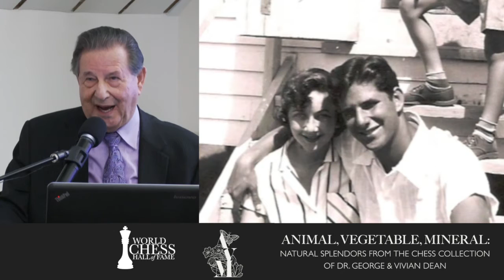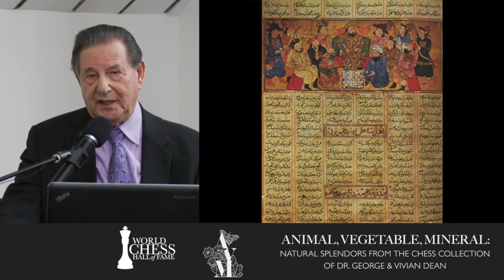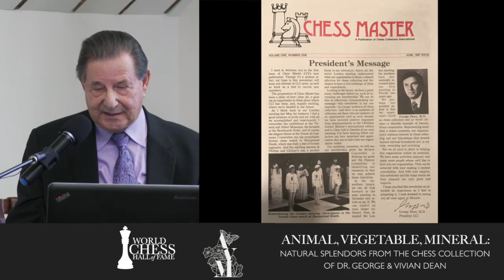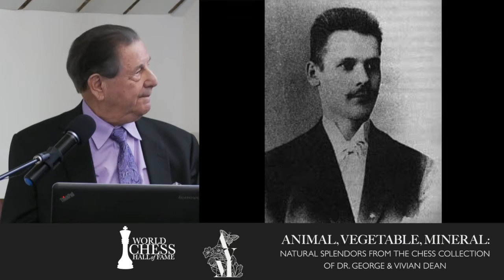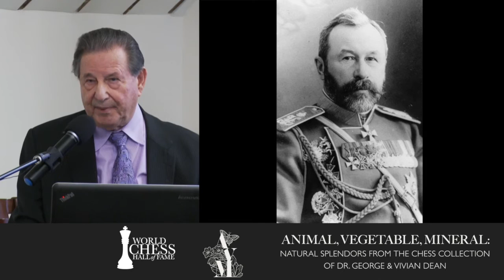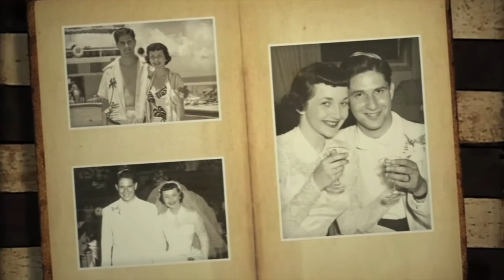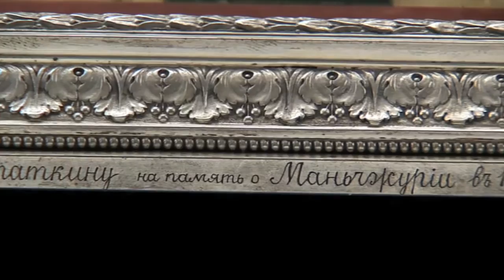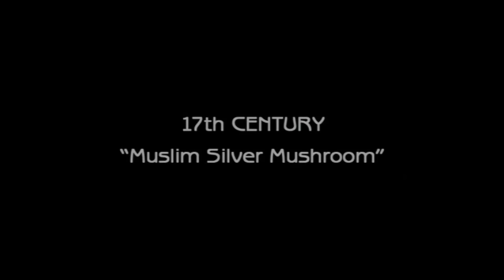55 Years of Collecting Chess Sets Featuring Dr. George Dean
Join Dr. George Dean as he explores the history and stories behind pieces from his world-renowned chess collection, which includes over 1,000 sets from more than 100 countries. Together with his wife, Vivian, Dr. Dean has been collecting chess sets for 55 years.